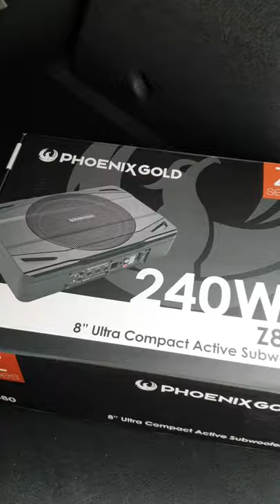𝐏𝐇𝐎𝐄𝐍𝐈𝐗 𝐆𝐎𝐋𝐃 𝐙𝟖𝟖𝟎 𝟖" 𝐔𝐋𝐓𝐑𝐀 𝐂𝐎𝐌𝐏𝐀𝐂𝐓, 𝐅𝐔𝐋𝐋𝐘 𝐀𝐋𝐔𝐌𝐈𝐍𝐈𝐔𝐌 𝐀𝐂𝐓𝐈𝐕𝐄 𝐒𝐔𝐁𝐖𝐎𝐎𝐅𝐄𝐑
Featuring the new Z880, is an 8" ultra-compact, fully aluminum active subwoofer from Phoenix Gold

This subwoofer has been optimized to fit into almost any small space in the vehicle including under seats or limited boots. The powerful MOSFET amplifier delivers 80Watt RMS and up to 240W Max.

𝐅𝐞𝐚𝐭𝐮𝐫𝐞𝐬
- Low Bass : 50Hz - 150Hz
- Bass Boost : 0dB + 12dB
- RBC : Included
- Power RMS : 80W
- Frequency Response : 20Hz - 150Hz
- Input sensitivity, High Level : 1.0v
- Input sensitivity, Low Level : 300mV
- Subsonic Filter : 20Hz (fixed)
- Subwoofer : 8 inch, 4ohm
- Dimension ( L x W x H )mm : 290mm x 210mm x 72mm
- THD : more than 0.2%